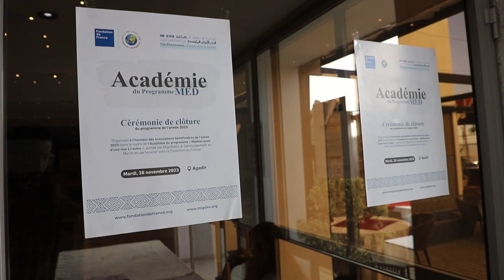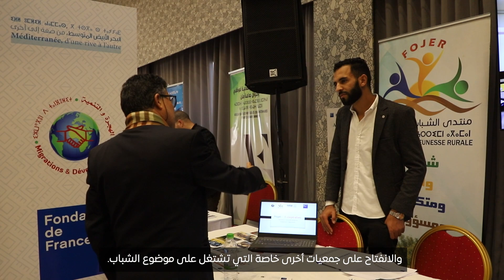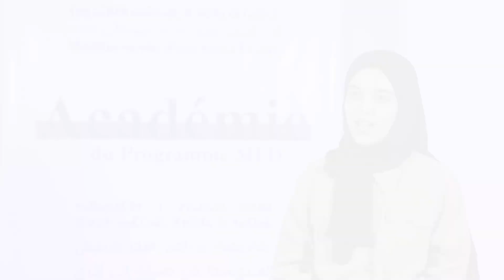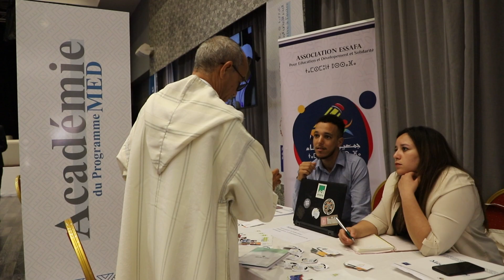Cérémonie de clôture : Académie MRA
Français 👇
تعرفوا من خلال هذا الفيديو على  أهم لحظات حفل اختتام أكاديمية برنامج "البحر الأبيض المتوسط، من ضفة إلى آخرى" و شهادات بعض خريجي و خريجات الأكاديمية.

تجدر الإشارة الى أن برنامج البحر الأبيض المتوسط من ضفة الى أخرى يدعم عشرات المشاريع الثقافية والاجتماعية والاقتصادية والمتعلقة بالتربية على المواطنة، التي ينفذها الشباب في المغرب وتونس. وتنفذ هذا المشروع في المغرب منظمة الهجرة والتنمية بدعم من مؤسسة فرنسا.

🌟Découvrez dans cette vidéo les temps forts de la cérémonie de clôture de l'Académie du programme "Méditerranée, d'une rive à l'autre", ainsi que les témoignages de quelques lauréats et lauréates de l’académie.

« Méditerranée, d'une rive à l'autre », soutient financièrement et techniquement des dizaines de projets citoyens, culturels, éducatifs, et socio-économiques, portés par des jeunes au Maroc et en Tunisie. Au Maroc le programme MED est porté par Migrations & Développement et soutenu par la Fondation de France.